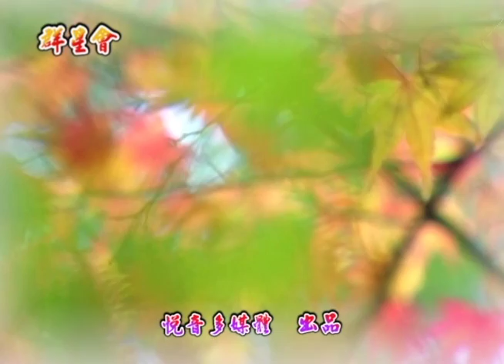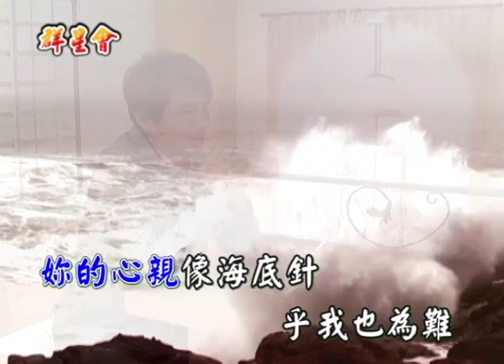海克拉斯-金曲之星-海底針MV(主唱:楊明錕)